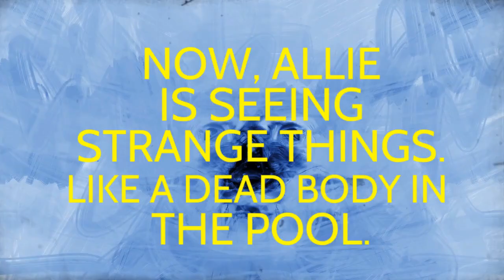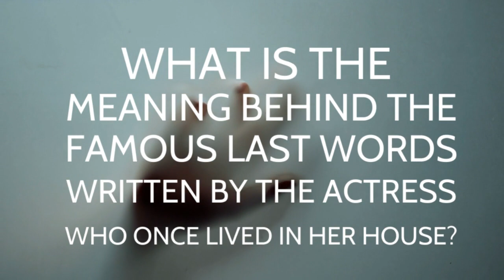Famous Last Words!